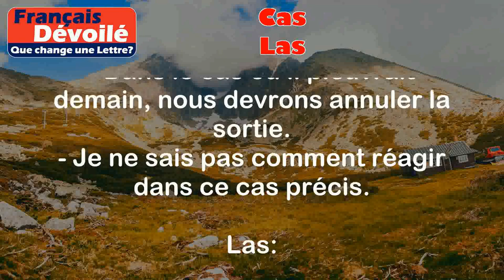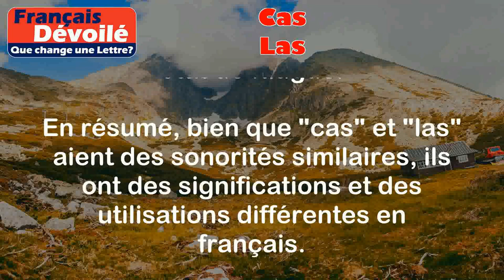Cas et Las (Une Lettre)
Cas:
Le mot "cas" peut avoir plusieurs significations en français. Voici une définition courante :

Cas : Situation, circonstance particulière dans laquelle une personne ou une chose se trouve.

Exemples :
- Dans le cas où il pleuvrait demain, nous devrons annuler la sortie.
- Je ne sais pas comment réagir dans ce cas précis.

Las :
Le mot "las" a également plusieurs significations. Voici une définition courante :

Las : Fatigué, épuisé, sans énergie.

Exemples :
- Après une longue journée de travail, je me sens vraiment las.
- Elle est arrivée en classe en retard et avait l'air las.

Différence :

La principale différence entre "cas" et "las" réside dans leur sens et leur utilisation. "Cas" se réfère à une situation ou une circonstance particulière, tandis que "las" décrit un état de fatigue ou d'épuisement.

Il est important de noter que "cas" est un nom tandis que "las" est un adjectif. De plus, "cas" est généralement utilisé dans des contextes plus formels ou juridiques, tandis que "las" est plus couramment utilisé dans des contextes informels pour décrire un état de fatigue.

En résumé, bien que "cas" et "las" aient des sonorités similaires, ils ont des significations et des utilisations différentes en français.